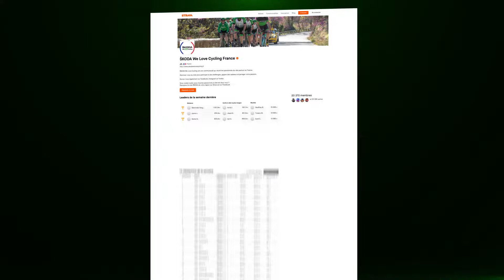10 bonnes raisons de rejoindre ŠKODA We Love Cycling : #8 des articles pour tout savoir sur le vélo.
Bonne raison n°8 : des articles et des vidéos pour tout savoir sur le vélo.

ŠKODA We Love Cycling est la communauté consacrée à tous celles et ceux qui aiment le vélo. 🚴🚴‍♀️💚

Du peloton professionnel, aux amateurs de VTT en passant par ceux qui prennent simplement leur vélo pour aller au travail: ŠKODA We Love Cycling c’est avant tout la volonté de partager notre passion du vélo à travers des histoires, des portraits, des conseils…

Suivez les aventures des Team Skoda Route, VTT et Triathlon mais aussi la vie des Clubs en région.